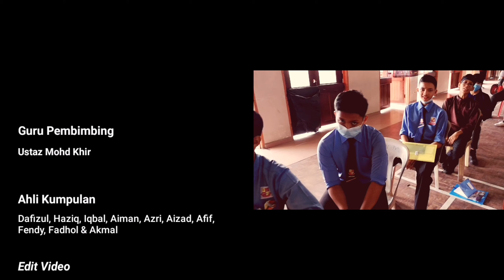Kumpulan Nasyid Best SMK Dato' Sulaiman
Kumpulan ini di bawah Ustaz Mohd Khir. Mereka telah membuat persembahan sempena Program Aspirani Nurani anjuran PIBG dengan kerjasama AADK.

Ahli kumpulan terdiri daripada
Dafizul
Haziq
Iqbal
Aiman
Azri
Aizad
Afif
Fendy
Fadhol
Akmal